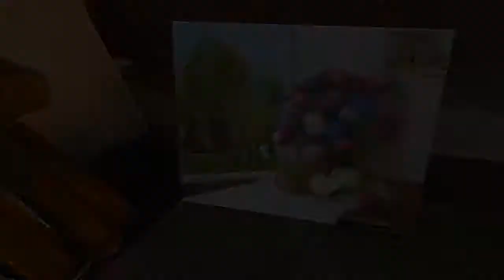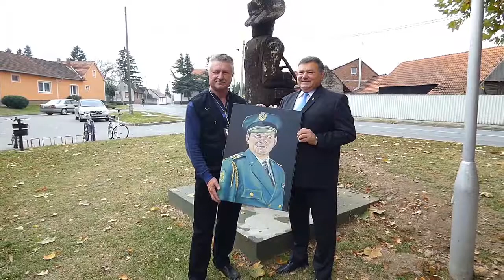Rad umjetnika - 6. Likovna radionica Peski Art 2018. Đurđevac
video branko novosel

Na Dan neovisnosti 08.listopada 2018. u Đurđevcu u Domu "Mladen Markač" na Peskima održana 6.likovna radionica "Peski-Art 2018. Đurđevac" kojom su obilježeni značajni datumi novije hrvatske povijesti, Dan neovisnosti i dan oslobađajuće presude za hrvatske generale u Haagu, a održana je u čast generala Mladena Markača koji je i osobno prisustvovao ovom jedinstvenom događaju.
Na radionici je sudjelovalo 45 likovnih autora iz 9 hrvatskih županija, a nastala likovna djela darovat će se nakon svečane izložbe "Podravina svojemu generalu" Gradu Pakracu, odnosno Općoj županijskoj bolnici Pakrac i bolnici hrvatskih veterana. Likovnu radionicu posjetile su i bile posebne gošće upravo gradonačelnica Pakraca g-đa Anamarija Blažević i ravnateljica pakračke bolnice g-đa Marina Major koje nisu krile svoje impresije viđenim i koje su istakle riječi zahvale organizatorima i sudionicima, ali i objasnile ulogu pakračke bolnice i evocirale sjećanja na jedinstveni događaj spašavanja oko 300 neuropsihijatrijskih bolesnika iz bolnice Pakrac 29.rujna 1991. kada su pod okriljem noći hrvatski branitelji praktično na leđima iznjeli na slobodni teritorij bez izgubljena života najteže bolesnike s neuropsihijatrijskog odjela Bolnice. S toga, istaknule su, ova će donacija likovnih radova biti uspomena i na te dane, ali i oplemeniti prostor u koji se i danas dolaze liječiti i hrvatski branitelji jer bolnica ima i status veteranske bolnice.
Na početku sudionike likovne radionice pozdravili su u ime pokrovitelja gosp. Marijan Ružman izaslanik Župana Koprivničko-križevačke županije i potpredsjednik županijske skupštine, g-đa Katica Blažok u ime Mjesnog odbora Peski-Đurđevac, Kristina Sočev u ime Turističke Zajednice Koprivničko-križevačke županije, a radionicu je otvorio gradonačelnik Grada Đurđevca gosp. Hrvoje Janči.
Pokrovitelji likovne radionice su Ministarstvo hrvatskih branitelja RH, Koprivničko-križevačka županija, Grad Đurđevac i Hrvatski Sabor Kulture, organizator Udruga "Peski-Art Đurđevac", a suorganizatori Turistička zajednica Grada Đurđevca, Udruga žena Peski, Udruga udomitelja za djecu "Osmijeh" i Etno kuće obitelji Karlovčan.
Umjetnički stručni voditelj likovne radionice bio je povjesničar umjetnosti prof.Franjo Horvat!